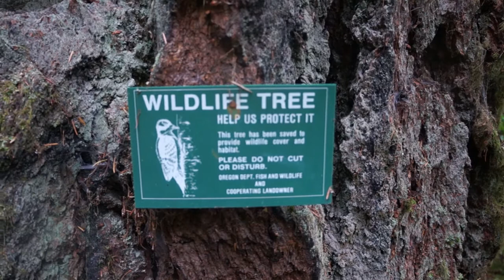Permaculture, Holism and Reductionism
In which Maximus describes what permaculture is. Highlights include the demise of the wild, and the relationship between holism and reductionism. Also, trees.